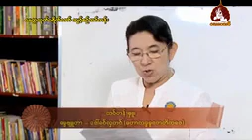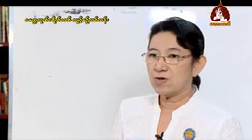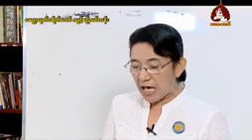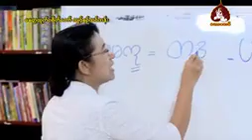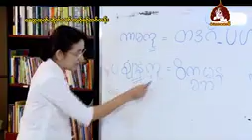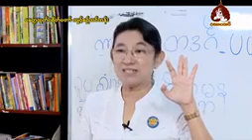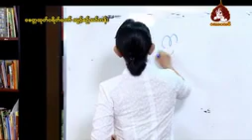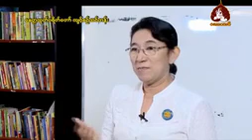007 - မေတ္တာသုတ်ပရိတ်တော် ကျင့်စဉ်သင်တန်း(၇)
မေတ္တာသုတ်ပရိတ်တော် ကျင့်စဉ်သင်တန်း(၇)
ဓမ္မဗျူဟာ
ဒေါ်ခင်လှတင်
မဟာ သဒ္ဓမ္ဓဇောတိကဓဇ
ဓမ္မဗျူဟာ သာသနမာမကအဖွဲ့
လူပုဂ္ဂိုလ်များဆိုင်ရာ ဓမ္မစာပေသင်တန်းကျောင်း
အမှတ်(၆)၊ ကြားတောရလမ်း၊ ဗဟန်းမြို့နယ်၊ ရန်ကုန်။
ဖုန်း၊ (၉၅) ၀၁-၃၈၀၈၈၀
သင်ကြားပို့ချသော တရားတော်များ။